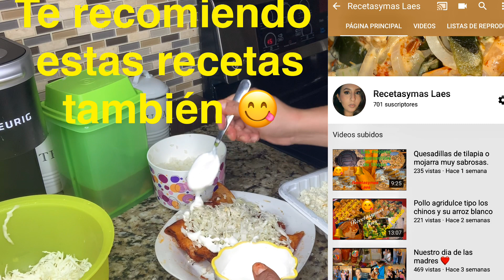enchiladas rojas estilo guerrero